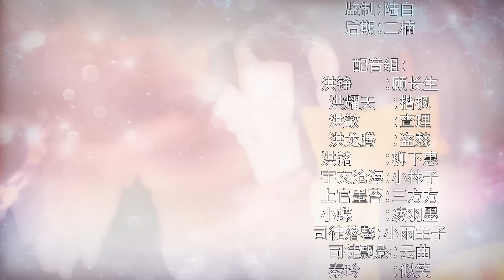《最强主宰》ENG SUB S1EP47 司徒家的传书玉简【独家正版】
孕育远古神血的洪铮，天生王者，却被青梅竹马的恋人联合他人陷害致死，神血被剥夺。十年后，他原地复活，亿万龙力加身，蜕变龙身，孕育黄金神骨，再次无敌天下！昔日的敌人，统统拍死！犯我神威者，一律轰杀！诸天万界，唯我独尊，万古龙帝，主宰八荒！